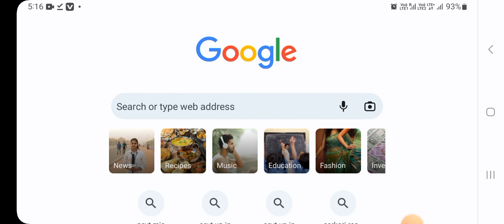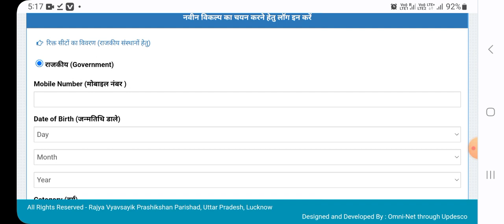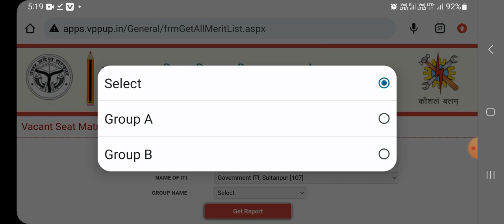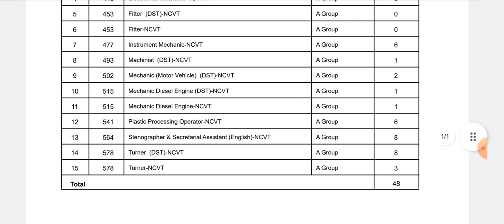यहां से ऐसे भारो फार्म 🔥🔥 ITI 4th merit list new online form, ITI new update, ITI admission 2023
iti admission 2023 merit list,
 up iti ka merit list kab aayega 2023,
iti admission merit list kaise check kare,
up iti merit list 2023,
up iti 3rd merit list 2023 kab aayega

up iti 3rd merit list 2023

up iti 3rd merit list

up iti 3rd merit list 2023 kab aayegi

up iti 3rd merit list kab aaegi

up iti 3rd merit list 2023 date

iti third merit list 2023
get and after 2023 तीसरी मेरिट लिस्ट
iti third merit list 2023 up
titi third merit lis
iti third list kab aaegi
iti third counselling
iti third round
iti third list
iti third counselling date 2023
iti third merit list 2022
iti 3rd merit list 2023
iti 3rd merit list 2023 kab aayega
iti 3rd counselling 2023
iti 3rd merit list 2023 up
iti 3rd merit list
iti 3rd counselling
iti 3rd round
iti 3rd merit list 2023 maharashtra
iti 3rd counselling 2023 date
iti 3rd semester fitter theory paper